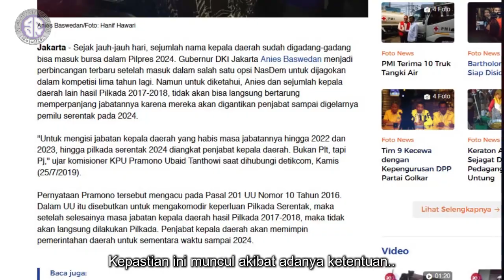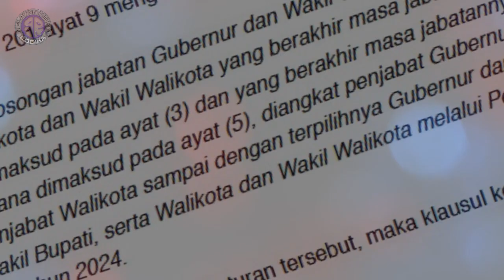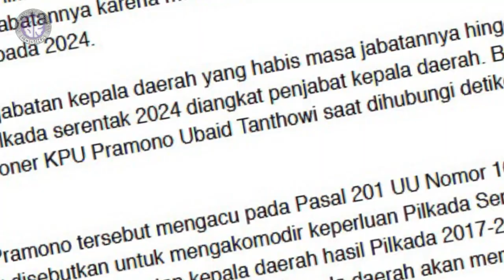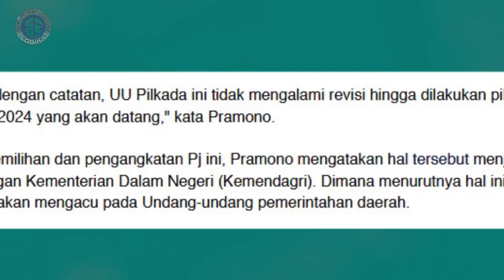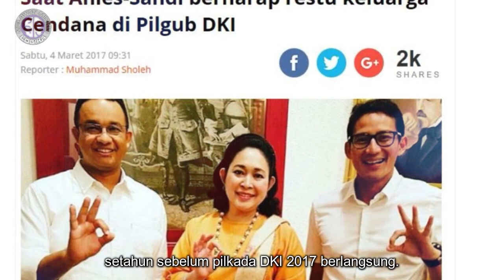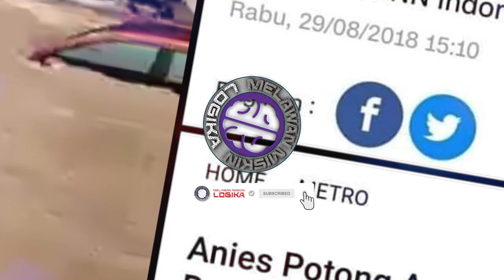Jika Tidak Revisi, Anies Dipastikan Lengser 2022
AniesBaswedan dipastikan tidak menjadi gubernur DKI Jakarta lagi selepas tahun 2022. Kepastian ini muncul akibat adanya ketentuan Pasal 201 UU Nomor 10 tahun 2016.

Dalam UU yang mengatur tentang pilkada serentak ini, disebutkan untuk mengakomodir keperluan Pilkada Serentak, setelah selesainya masa jabatan kepala daerah hasil Pilkada 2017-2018, maka tidak akan langsung dilakukan Pilkada.

Pejabat kepala daerah akan memimpin pemerintahan daerah untuk sementara waktu sampai 2024.

Sumber:
Bukan Pilkada, Anies Dipastikan Lengser 2022, Karena Tersandung UU Ini